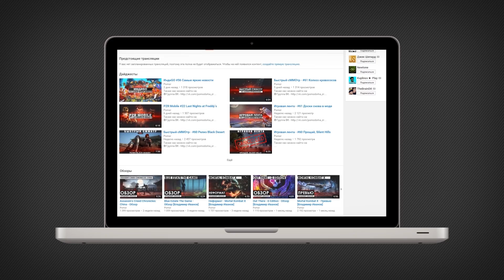Прохождение Guns, Gore And Cannoli: Серия №3 - Крыса и крысы